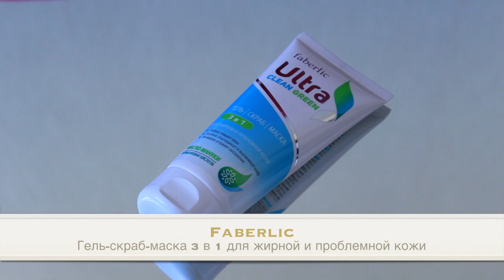Покупки и новинки (декоративка, уход, свечи) + 2 конкурса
Косметика, которую я показывала:
- Faberlic Гель-скраб-маска 3 в 1 для жирной и проблемной кожи серии Ultra Clean Ultra Green

КОНКУРС SIMPLUM:
1) Вы должны быть подписаны на мой канал на Youtube
3) Разместите у себя на стене (вконтакте или в facebook) видео о Simplum с комментарием "я участвую в конкурсе Simplum"
4) Оставьте комментарий "я выполнила условия конкурса, ссылка на мой профиль - " И вставляете ссылку на свою страницу вконтакте или в facebook. ВНИМАНИЕ!!! А НЕ ПОД ЭТИМ ВИДЕО!

КОНКУРС НА блеск MAC:
- Вы должны быть подписаны на мой канал.
- Оставьте комментарий к этому видео, но что бы я поняла что вы участвуете. Комментарий должен быть по теме видео, а не только "участвую".
- Конкурс продлится до 24.12 (включительно) и я разрешаю оставлять сколько угодно комментариев.

Фотоконкурс «Безудержная_укладка» от магазина Гримерка:
2. Выложить фен-сэлфи с пометками безудержная_укладка и @grimerka_shop_ru
3. Передать под этим постом эстафету 3 своим подругам/друзьям
4. Набрать наибольшее количество like

Будет выбрано 3 победителя:
1-е место:
Термозащитный спрей для стайлинга (250 мл), Крем для укладки волос увлажняющий (300 мл), Восстанавливающее масло для всех типов волос (100 мл)
2-е место:
Набор для сверхэффективной укладки волос от Lebel
Trie THERMALMAKE MIST 4 – защитный спрей для термо укладки 4 Lebel (150 мл) Спрей «Trie-10» очень сильной фиксации (170 мл)
3-е место:
Защита от термического воздействия от Moroccanoil
Термозащитный спрей для стайлинга (250 мл)